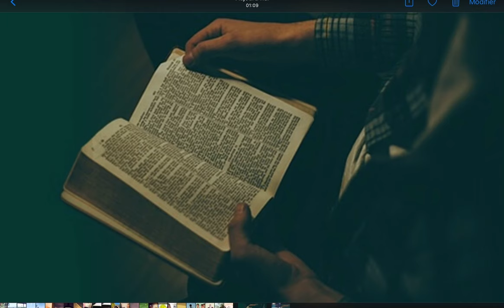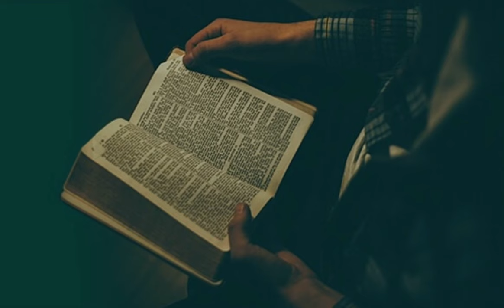Revêtir l’homme nouveau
«à être renouvelés dans l'esprit de votre intelligence, et à revêtir l'homme nouveau, créé selon Dieu dans une justice et une sainteté que produit la vérité.»
‭‭Éphésiens‬ ‭4:23-24‬ ‭NEG79‬‬